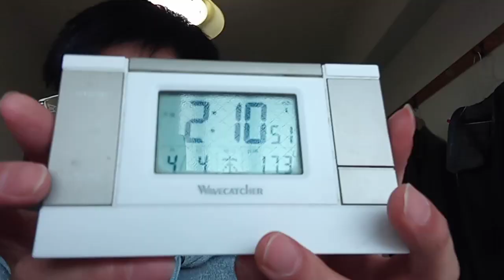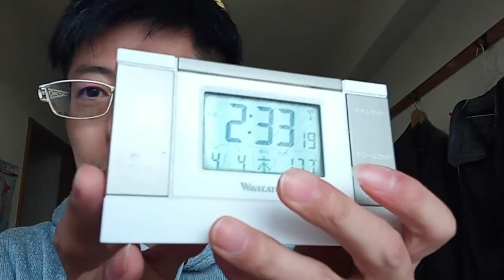KVID2517、佳子様や皇室の方達や宮内庁の方達や国会議員の方達や各地方議員の方達や能登半島の小霞が関の方達へ。